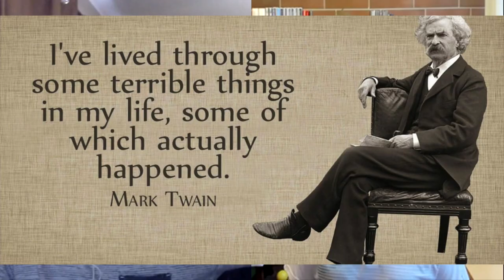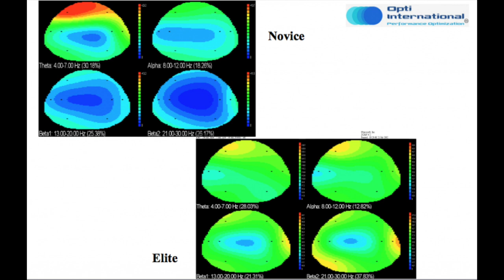THE Technique THAT could SAVE YOUR GOLF GAME FOREVER! Be Better Golf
In the 5 years I have done Be Better Golf I have had on  ZERO people to talk about the Mental Game. Dr Alan Has some real world and fascinating ways of QUIETING your mind and getting you closer and more often in the ZONE!